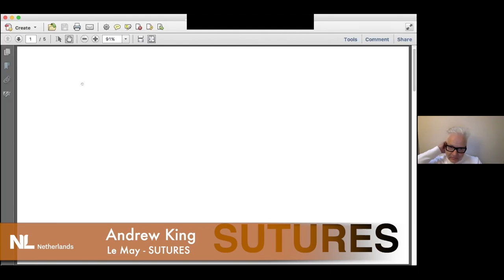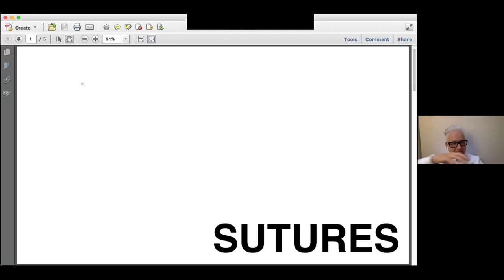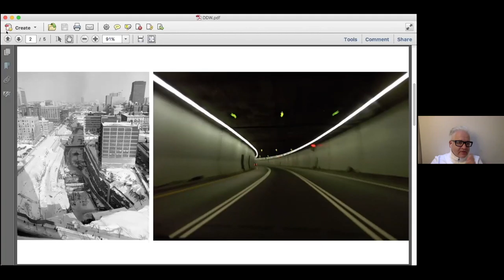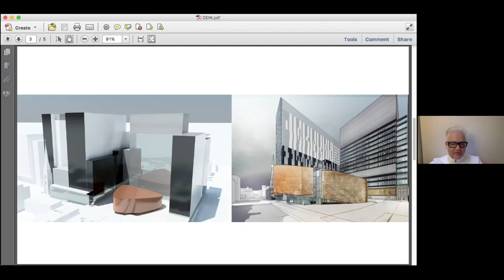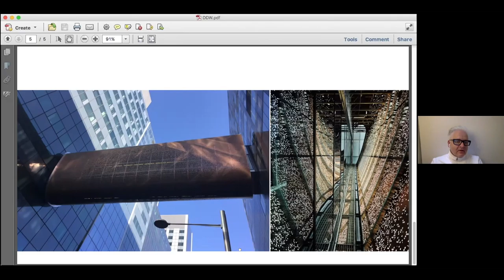DAY 1-9 DDW2020 Health Design Lightning Talk - Sutures - Andrew King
In his lightning talk 'Sutures', Andrew King (LeMay Architects) reflects on the new Hospital and Teaching Center that is currently built in the heart of Montreal. Not only healing humens but also healing a city.

The Virtual Expert Program on Health and Circular Design Challenges during Dutch Design Week 2020. It was organized to ignite the discussion between descision makers, thought leaders and design experts from the Netherlands and Canada. The Expert program was organized by the Consulates General of The Netherlands in Toronto and Vancouver, RVO.nl, Dutch Design Week and Handelsroute.nl